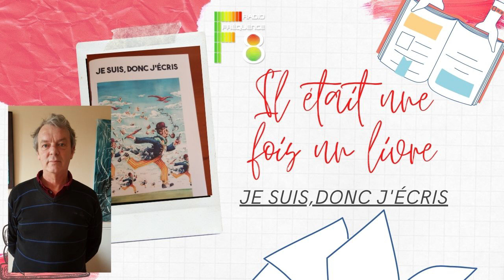JE SUIS,DONC J'ECRIS | JEUDI | IL ETAIT UNE FOIS UN LIVRE